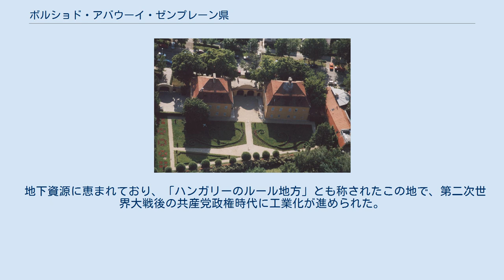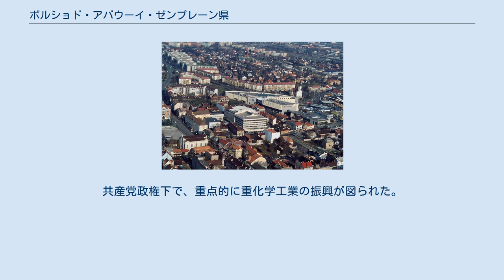ボルショド・アバウーイ・ゼンプレーン県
ボルショド・アバウーイ・ゼンプレーン県の位置 ボルショド・アバウーイ・ゼンプレーン県（ボルショド・アバウーイ・ゼンプレーンけん、洪: Borsod-Abaúj-Zemplén megye）は、ハンガリーの県。
県都はミシュコルツ。
ハンガリーの県のなかで、面積・人口ともに二番目の規模である。
 県の北境はスロヴァキアとの国境であり、県の東境でサボルチ・サトマール・ベレグ県、南東境でハイドゥー・ビハル県、南西境でヘヴェシュ県、西境でノーグラード県と接している。
北部は山地であり、南部には平野が広がっている。
 この県には以下の市町村が含まれる。
 地下資源に恵まれており、「ハンガリーのルール地方」とも称されたこの地で、第二次世界大戦後の共産党政権時代に工業化が進められた。
共産党が対外的に示した成果は目覚ましいものであったが、共産党政権の崩壊後は経済の低迷が顕在化し、市場主義経済に巻き込まれる中で、ハンガリー有数の高失業率地域となった。
 また、県内のトカイとその周辺は貴腐ワインの産地として有名であり、国内のみならず海外にまで幅広く輸出されている。
 第二次世界大戦後、かつての3県が結びついて成立した。
共産党政権下で、重点的に重化学工業の振興が図られた。
しかし、東欧革命を経て共産党政権が崩壊すると、市場経済の中で深刻な不況に陥った。
現在は、その多様な自然景観などを基盤として、各地で観光産業への転換が図られている。